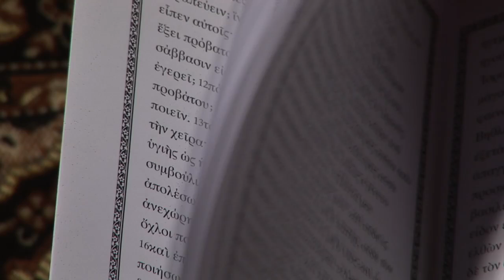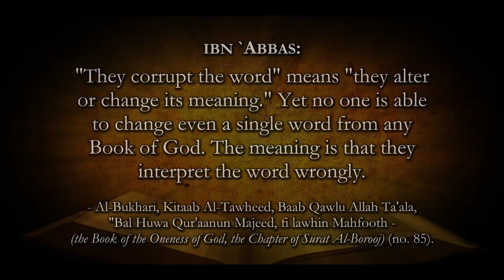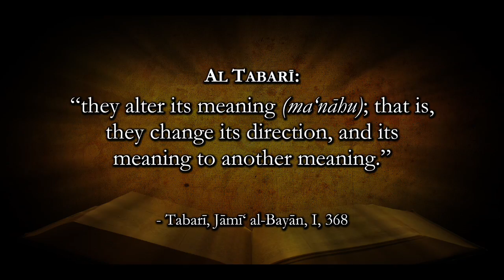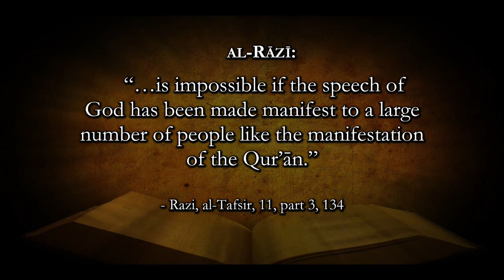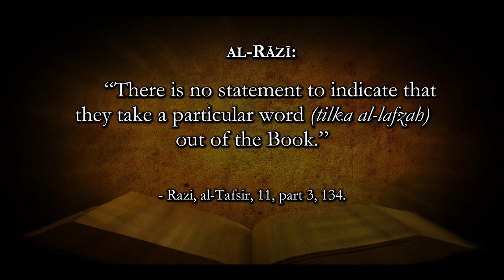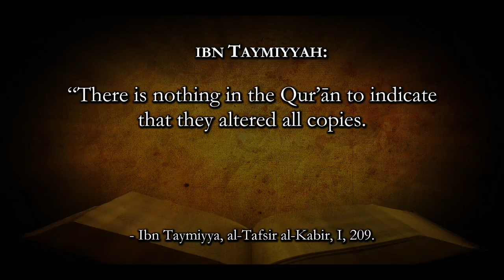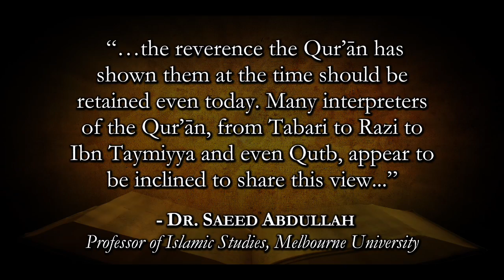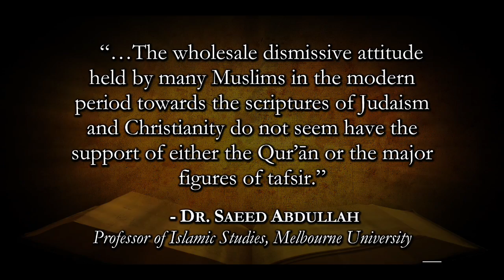Islamic Commentator's View of the Bible (1.3)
How do the major mufassirun (Islamic commentators) interpret the Qur'an's verses concerning the Bible?  Looking at the words of Tabari, Razi, Ibn Abbas, and others this mini-lecture overviews the early interpreters' view of the Qur'an.